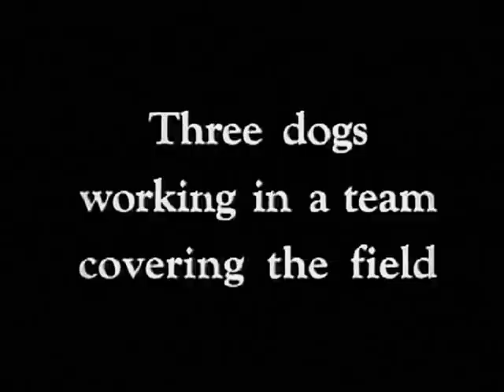Bird Dogs (silent)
a nostalgic look back at hunting dogs in this silent "pictorial movie" from 1940.